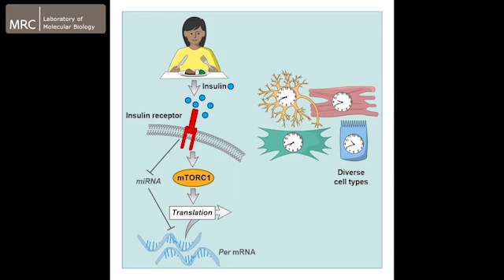How eating feeds into the body clock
Circadian rhythms, or ‘body clocks’, are endogenous daily rhythms that occur in every cell of the body; affecting a wide range of physiological processes, from when we sleep, to hormone levels, to how quickly we metabolise drugs. Our internal body clocks are synchronised with the external day and night by the times when we eat and when we see light, and this is important for long-term health. Until recently, how our daily biological clocks sense and respond to feeding time was not understood.

John O’Neill and Priya Crosby describe how they identifed insulin as a primary signal that communicates feeding time to synchronise circadian rhythms throughout the body.